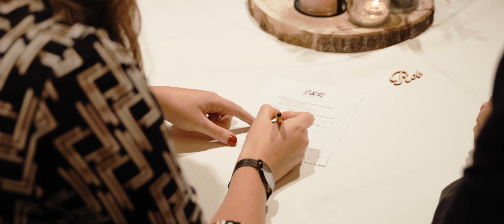Trouwfilm van Juran & Ramona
Op de bruiloft van Juran en Ramona mochten wij aanwezig zijn om de trouwfilm maken.
Uiteindelijk hebben wij deze trouwfilm gemaakt en opgeleverd aan het bruidspaar.